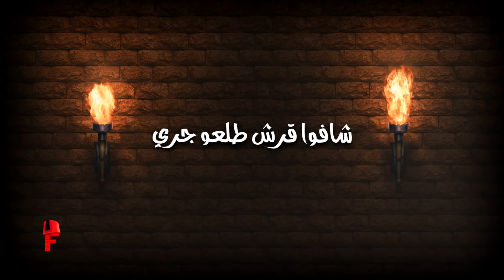مهرجان " فوق ياحبيبي " رمضان صبحي - Fwaq Ya Habibi Ramadan Sobhi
مهرجان " فوق ياحبيبي " رمضان صبحي
Rwaq Ya Habibi Ramadan Sobhi

غناء : عنبر 13 - بيبسي - طوخي
كلمات : عنبر 13 & ابو الافكار
توزيع : جدو
فوق ياحبيبي بيبي فوق ياحبيبي
جابك وانت بيبي بيبي جابك وانت بيبي

النادي الاهلي دولة , مش واقفه عليكوا  ,هو صانع العتاولة
هو اللي معليكوا ,اوعى يابني تنسى اصلك
جابك وانت بيبي النادي الاهلي اللي عملك
مش واقفه عليكو ,

جبتوا صغير علي الله
شافها عليا ماشاءالله
بينكر خير اللي علاه
النادي الاهلي اللي رباه

اللي هايمشي في داهية غور
بدل الواحد في طابور
واللي في يوم ياخده الغرور
جمهور الاهلي بينساه

دكة وكمان فاشل , خد صحبه وطلع عالساحل
وخد الرجل خلاص يستاهل
دول فالحين يجرو ورا فلوس
بابا طلع يتكلم , بيمثل انه بيتألم
لأ دي دموع تماسيح يامعلم
اللي يبعنا منعرفهوش

جوع ونقص من سنين , مهما خدتوا جعانين
كتاكيت مش متشافين , عالدكك ومركونين

ياما طلعو هللو , دمع عين ومثلوا
شافوا قرش طلعو جري , وفـ ثانيه اتحولوا